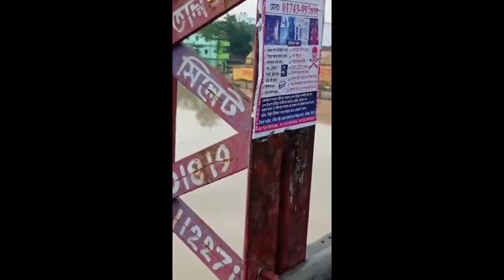হযরত শাহজালালের পূন্যভূমি সিলেটপানি বন্দি|কানাইঘাট|গোয়াইনঘাট|জৈন্তা|সদর সিলেট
হযরত শাহজালালে পূন্যভূমি সিলেটপানি বন্দি|কানাইঘাট|গোয়াইনঘাট|জৈন্তা|সদর সিলেট|@Mariam Shaheen